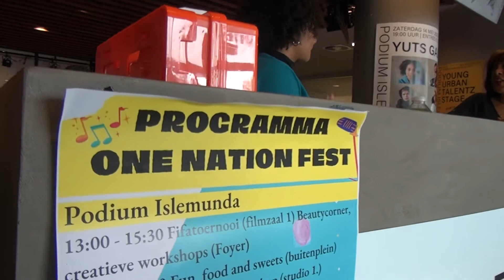TV IJsselmonde - One Nation Fest @ Islemunda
Het One Nation Fest in Keizerswaard